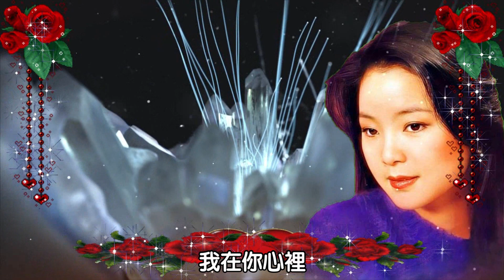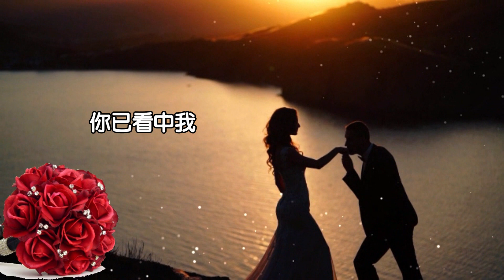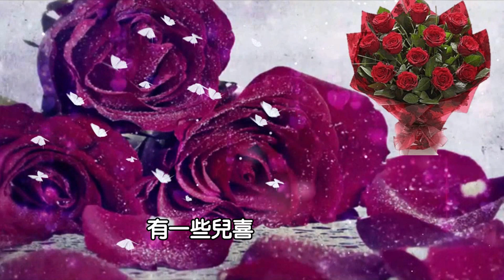你在我心裡---鄧麗君 Teresa Teng (懷念動動聽老歌回味！請戴上耳機！)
鄧麗君 Teresa Teng---你在我心裡
這是本頻道鄧麗君歌曲播放清單！想聽的時侯可以來選擇聆聽觀賞！